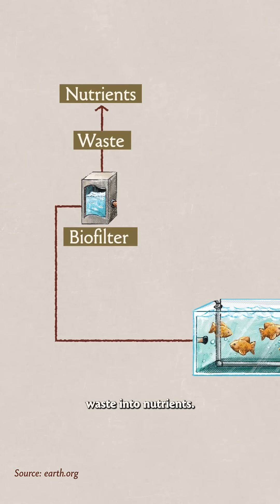Growing Food with Fish Poop?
Fish waste as fertilizer? That’s aquaponics! 🐟🌱 A sustainable farming method where fish and plants grow together in a circular system—using 90% less water and no synthetic fertilizer. It’s efficient, eco-friendly, and ancient! So why isn’t it everywhere yet? Watch to find out.

Sources:
Comparison of Land, Water, and Energy Requirements of Lettuce Grown Using Hydroponic vs. Conventional Agricultural Methods, by Barbosa et al, published by the International Journal of Environmental Research and Public Health (2015).
Aquaponic farming saves water, but can it feed the country? By PBS News Hour (2015)
Aquaponics versus conventional farming: effects on the growth, nutritional and chemical compositions of Celosia argentea L., Corchorus olitorius L., and Ocimum gratissimum L.
by Gbolaga et al, (2022) bioRxiv
Recirculating Aquaculture Tank Production Systems: Aquaponics—Integrating Fish and Plant Culture, by Beem et al, published by Oaklahoma State University (2017)
An International Survey of Aquaponics Practitioners, by Love et al, published by PLOS one (2014)
Aquaponics Presents A New Way To Grow Sustainable Fish And Veggies, by Ariella Simke, Published by Forbes (2020)
Economic Feasibility of Aquaponics, by Terrascope Class of 2024. Published By Terrascope research community at MIT (2024).
What is Aquaponics? Published by Purdue University College of Agriculture (2024)
Backyard Aquaponics Farming Fresh Fish and Vegetables | PARAGRAPHIC, Youtube (2021)

Script: Max Goldstone
Copy editing: Claudia Ayuso
Video editing: Pankaj Pandey